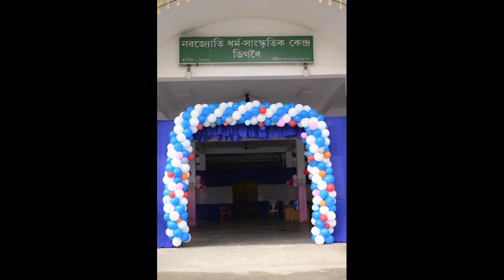Our Son's 2nd Birthday Celebration and Guest Pictures